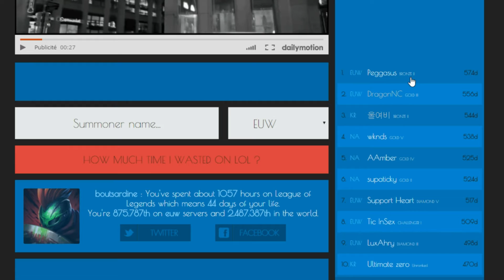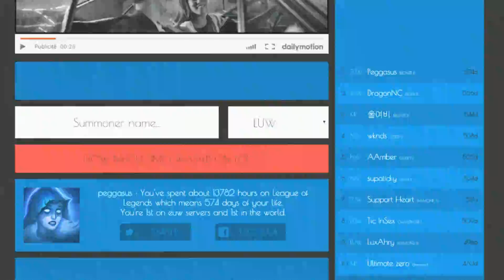VOTRE TEMPS DE JEU SUR LOL ? - How much time I wasted on League of Legends ? - League Of Legends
Yo !
Vous voulez savoir le nombre d'heure et de jour que vous avez passé(e)(s) sur LoL ? Alors ce site est fait pour VOUS !
Combien de temps avez-vous perdu de temps sur League Of Legends ?

Have you ever wondered how much time you spend on LoL ?
An average player has spent 846 hours on League of
Legends. 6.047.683 players took the test. And you ?

Bon visionnage :)